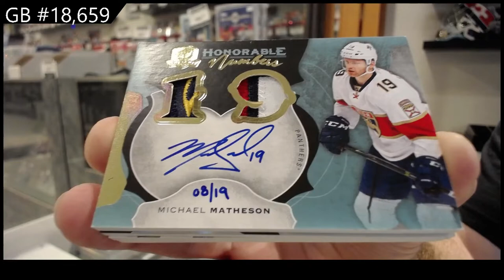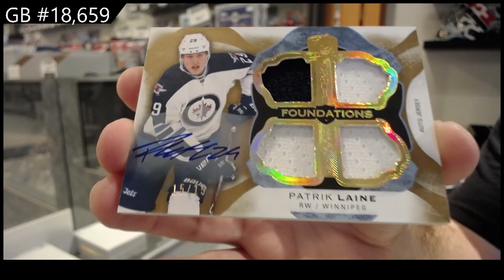16-17 Upper Deck The Cup Hockey Tin Break - C&C GB #18,659